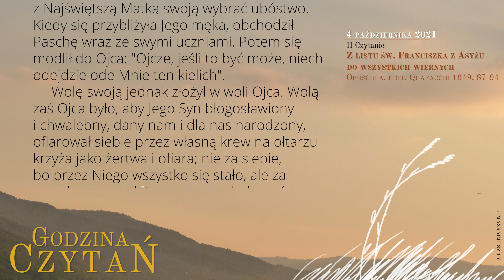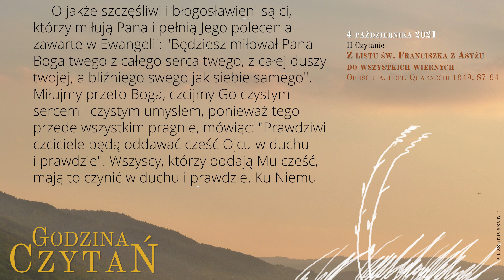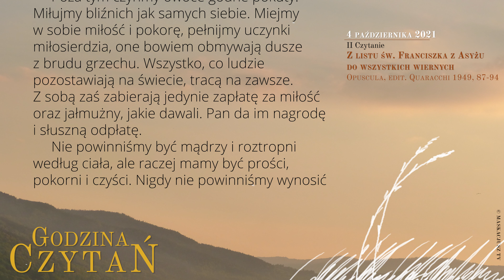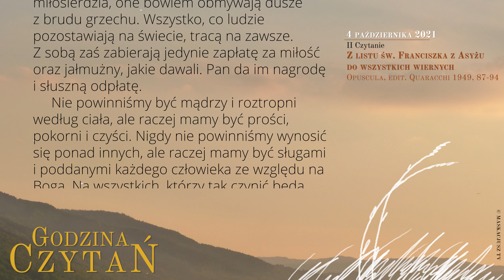GodzinaCzytań | II Czytanie | 4 października 2021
4 października 2021
Wspomnienie obowiązkowe św. Franciszka z Asyżu

Z listu św. Franciszka z Asyżu do wszystkich wiernych
Opuscula, edit. Quaracchi 1949, 87-94